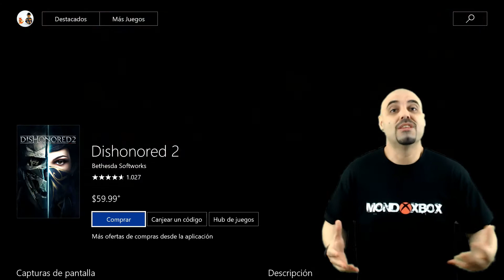Juega gratis con las 3 primeras misiones de Dishonored 2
Podremos jugar las tres primeras misiones de manera gratuita a este excelente juego a partir del viernes dia 6.